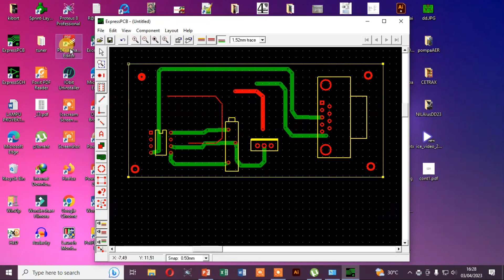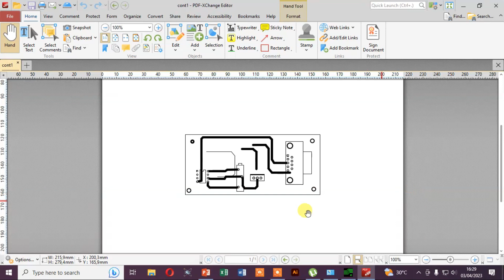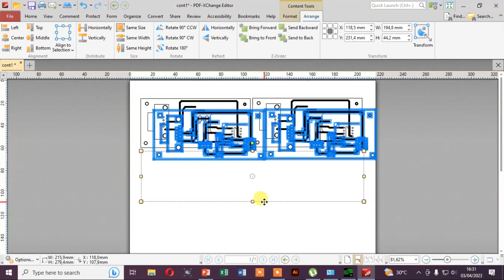CARA MIRROR DESAIN PCB DI EXPRESS PCB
INI KONTEN PESANAN UNTUK MENJAWAB PERTANYAAN SAHABAT GURU HEBAT DI SULAWESI UTARA ,SOAL PROSES MIRROR PADA SOFTWARE EXPRESS PCB, SEMOGA BISA TERJAWAB ,SALAM KOMPAK SELALU...